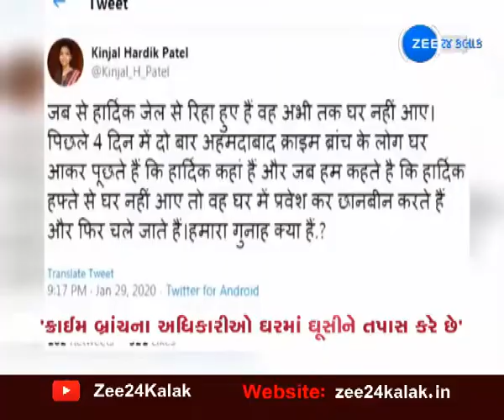Hardik patel wife tweets that he has not reached home yet watch video on zee 24 kalak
રાજદ્રોહ કેસમાં કોંગ્રેસના નેતા હાર્દિક પટેલની ધરપકડ બાદ જામીન પર મુક્ત કરાયા હતા. જો  કે તેમની પત્નીએ ટ્વીટ કરીને જણાવ્યું કે મુક્ત થયા બાદ હાર્દિક ઘરે આવ્યા નથી...તેમણે ક્રાઇમબ્રાંચના અધિકારીઓ પર આરોપ પણ લગાવ્યો કે, ક્રાઇમબ્રાંચના અધિકારીઓ સપ્તાહમાં 2 વખત આવીને પુછે છે કે હાર્દિક ક્યાં છે.